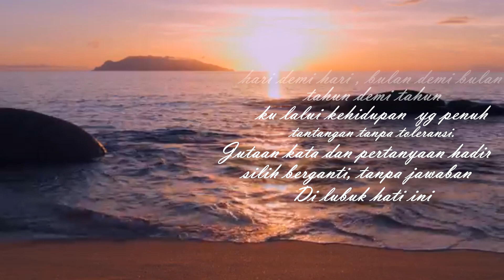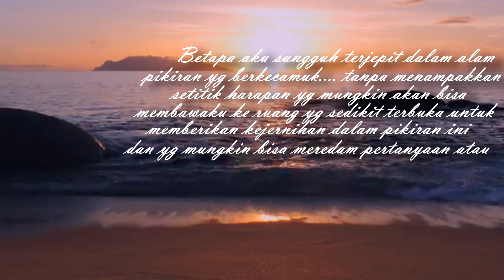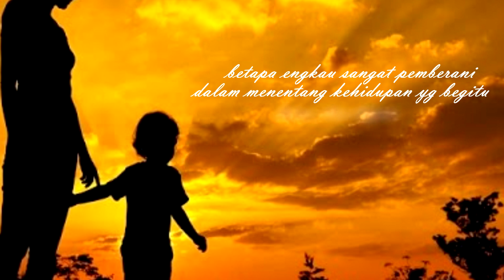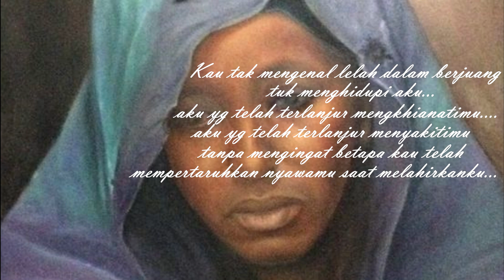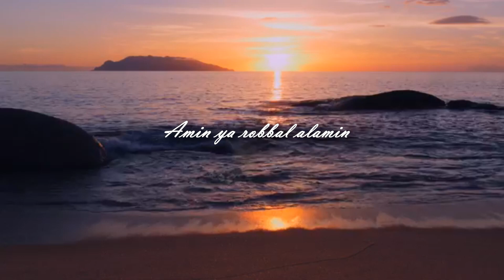Puisi Ibu (Penyesalan Seorang Wanita)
Puisi yang menggetarkan hati. Para pecinta puisi, orang-orang penggila sastra, wajib dengar puisi ini, puisi yang ditulis dan dibacakan oleh Silfana Salatun dengan penuh penghayatan.
Yuk tonton ... kritik dan saran silakan tinggalkan di kolom komentar.